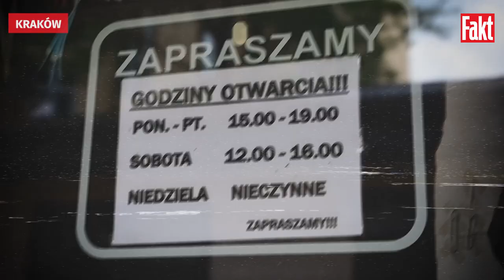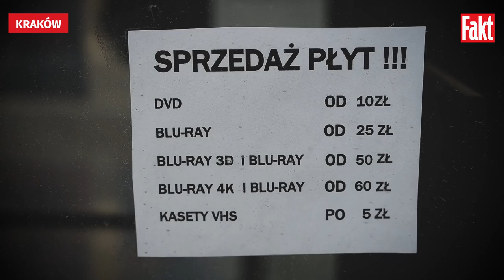Wiedzieliście, że WYPOŻYCZALNIE FILMÓW jeszcze INSTNIEJĄ?! Odwiedziliśmy jedną z ostatnich | FAKT.PL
Po 30 latach zamyka się jedna z ostatnich wypożyczalni DVD w Polsce. Smutne wyznanie właściciela.
Jedna z ostatnich wypożyczalni filmów w Polsce znajduje się w Krakowie przy Kalwaryjskiej 20 (woj. małopolskie). Niestety, jej właściciel Jan Jeż (64 l.) został zmuszony, by ją zamknąć. – Szkoda wielka i smutek. Rezygnuję z tego biznesu po 31 latach ze względu na ogromne rachunki za prąd i gaz, które muszę płacić za ten lokal. Mam też coraz mniej klientów. Dzisiaj każdy ucieka do serwisów streamingowych – mówi ze smutkiem.